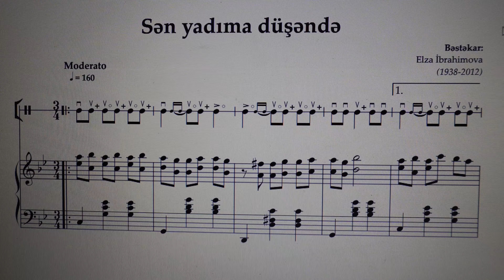Yəhya "Sən yadıma düşəndə" (Elza İbrahimova) Şuşa Humanitar Kolleci I kurs [Dərs Prosesi]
Videolarımızı bəyənməyi, paylaşmağı və fikirlərinizi bildirməyi unutmayın.

*İstənilən səviyədə "Nağara" ixtisas dərsləri mümkündür.*
*1.* Məktəb səviyyəsi (ritmlər və biraz notlar).
*2.* Kollec səviyyəsi (subbakalavr tədris proqramına uyğun olaraq).
*3.* Universitet, Akademiya səviyyəsi (bakalavr, magistr tədris proqramına uyğun olaraq).
*4.* Müəllim hazırlığı (Müəllimin təklifləri əsasında hazırlıq).

*Əlaqə məlumatları:*
Zəng və Whatsapp üçün 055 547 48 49 (C.Hüseyn)